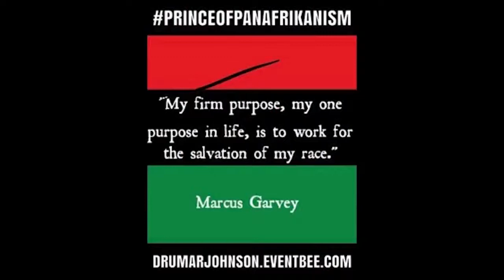Dr Umar Johnson update on School FDMG Academy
Hello Friends This Is Our New Channel That Will Blow Your Mind With Outstanding Content on Umar Johnson..!!!